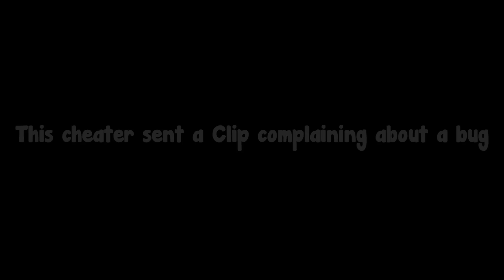This CHEATER Sent a Clip Complaining About This BUG! - Rainbow Six Siege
slepicka 5778
Drippin Kagan
Th3RacoonMan
Newt_G84
Jeremiah Booker
Jackyyy828
SmokeButPink R6
Mike van Antwerpen
DxntGetLxst
Monarch Gang
F0Xx- lore05
igorbarn244
Jeremiah Booker
Suicopath
H2o._.
oki andi
314
Felix Hagman
Eli Ramirez
Jeremiah Booker
slepicka 5778
matteo
Bl1nder
Leonardo castillo
Daniel Roháč
Rafał Pomichrowski
Jeremiah Booker
Sapo8000
死詩Gabriel
Hiro
Cvberpunk.MAD
BRIUS
oRASKYBOIo
JAV524
VonTrashman
Roy Soria
BATIN
Senko.-.
david rodas
Hellmannn
i.bxcca
JIUN.y
n0tjohnlocke
Wonyoung.IVE
雷友
雷帝
Yavuz